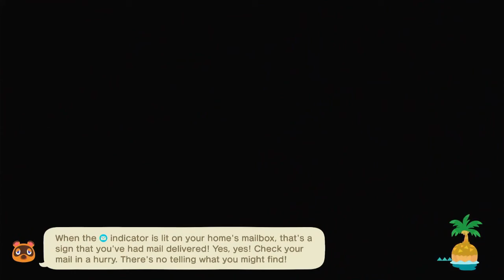Animal Crossing Daily Grind 12 6 21